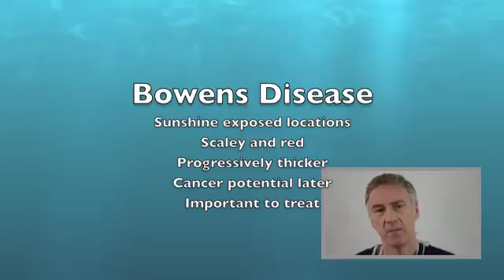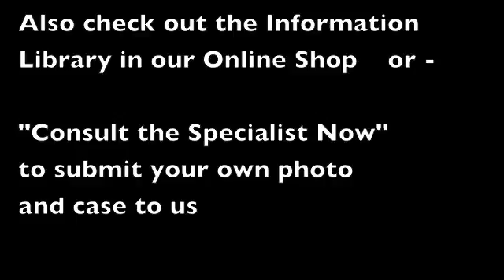Dr Ashworth Bowens Disease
Dr Ashworth's information video about the skin condition Bowens Disease